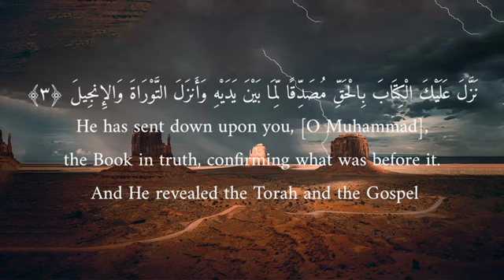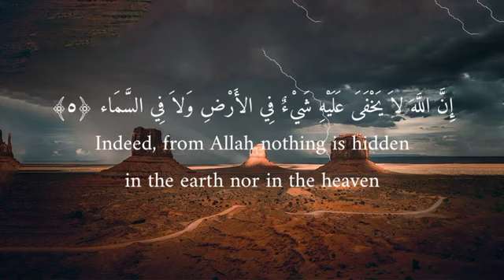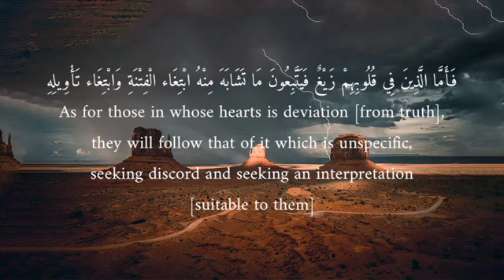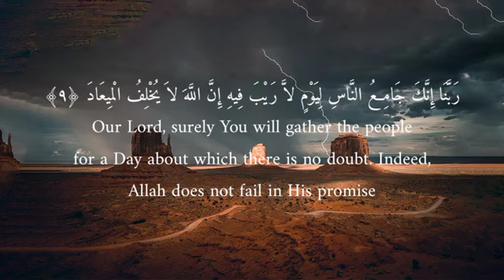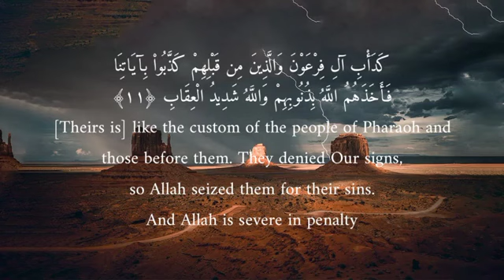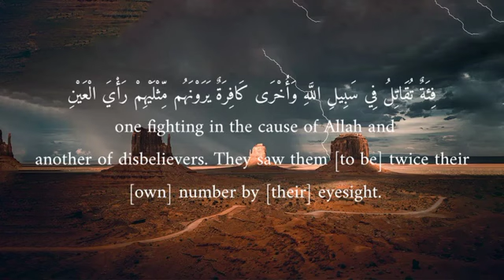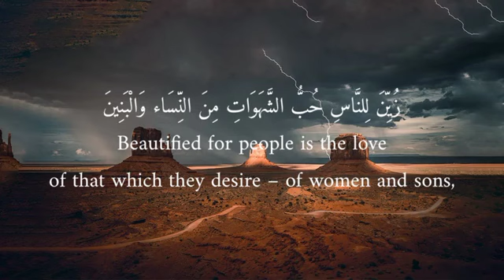Surah Al Imran سورة آل عمران | Qari Abdul Rahman Mossad